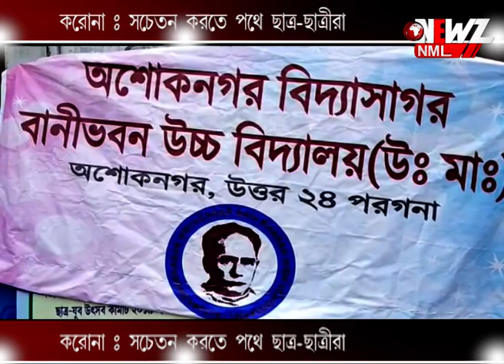করোনাঃ সচেতন করতে পথে ছাত্র-ছাত্রীরা